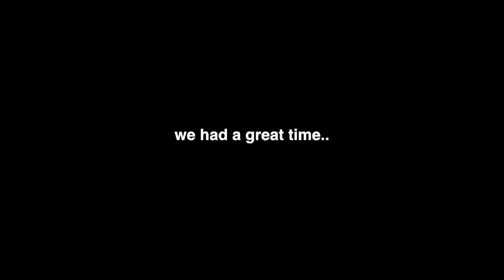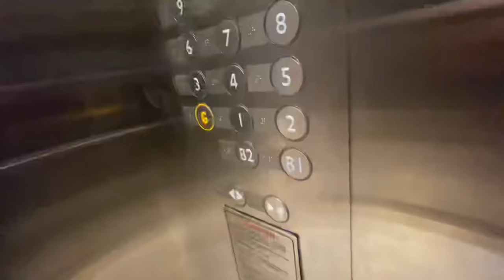Fir se Phone neeche gira diya